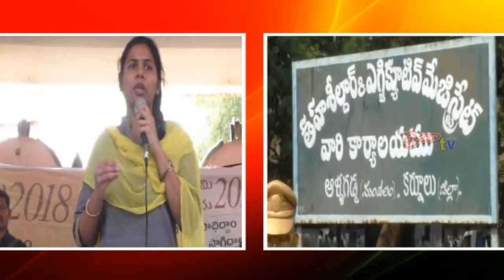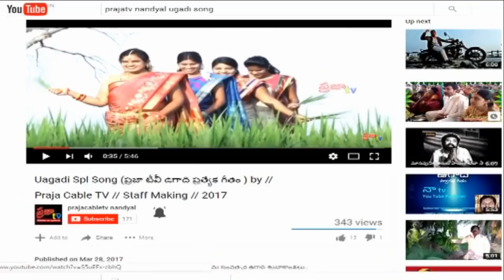Janmabhumi 3rd Day // Allagadda // minister Akhila Priya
ఎర్రగుంట్ల లో జరిగిన జన్మభూమి కార్యక్రమం లో పాల్గొన్న మంత్రి అఖిల ప్రియా